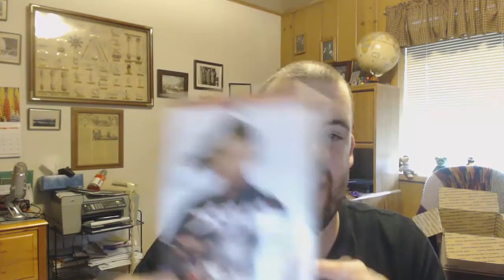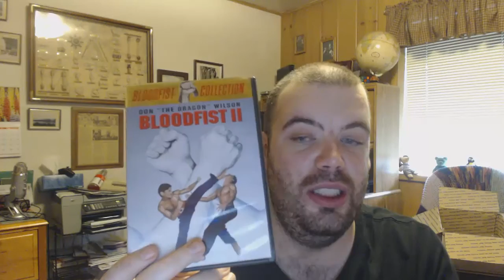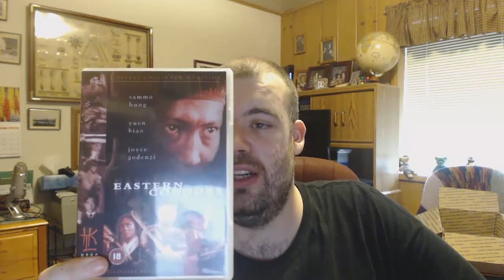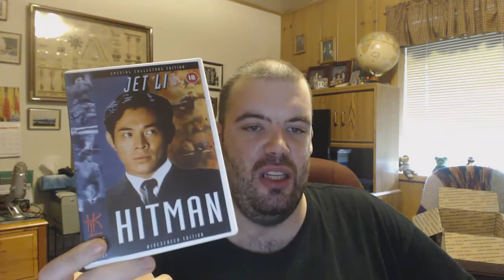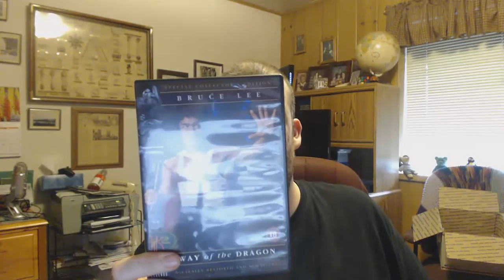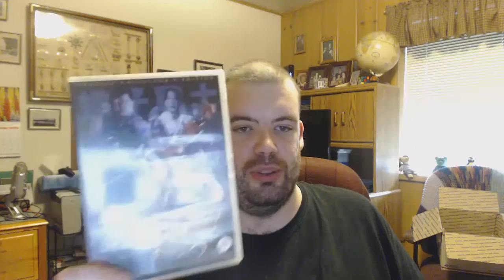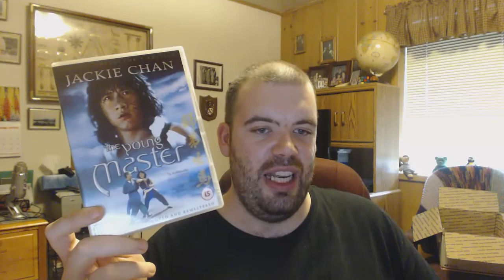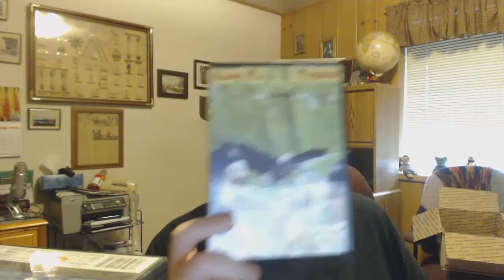BluRay/DVD Update Hong Kong Legends,Bruce Le,Bloodfist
My recent update that had a whole lot of Hong Kong legend DVDs as well as Blood fist 1-4 and Bruce Le movies